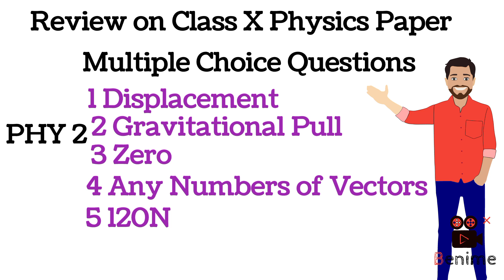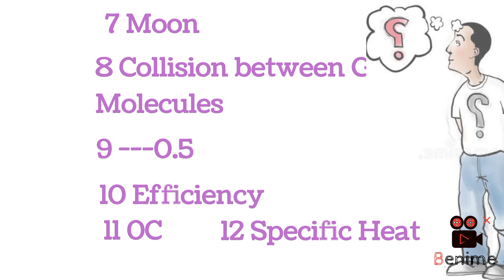Class IX Physics Preliminary Exams Feedback